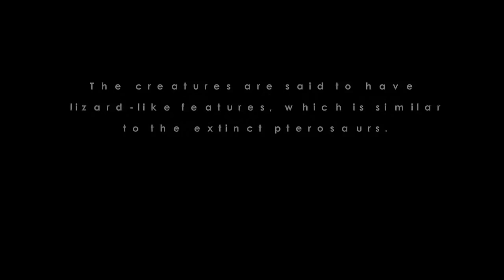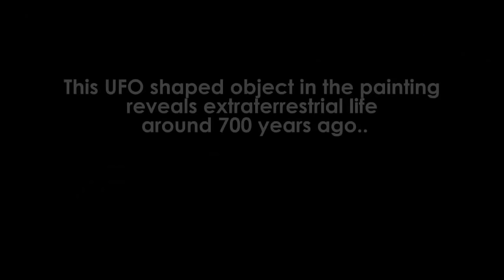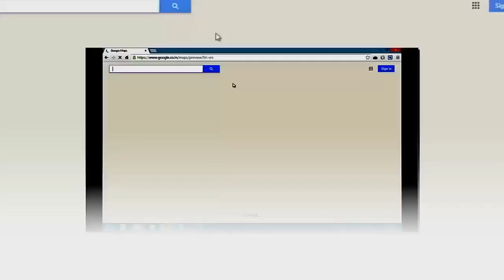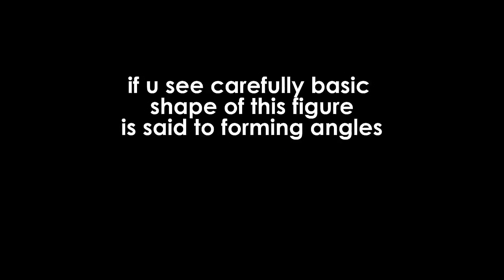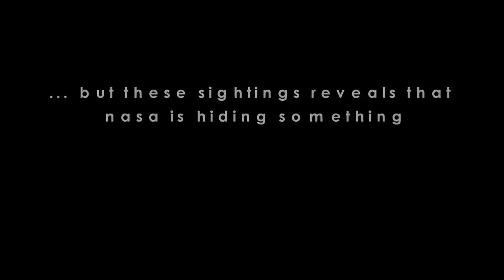World's Top 10 Unsolved Mysteries 2016